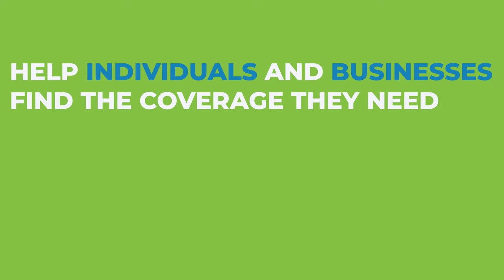What Do Life & Health Agents Do?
If you're considering a career in the life and health insurance industry, the first step is to understand what this career entails. WebCE has everything your need to succeed with exam prep, continuing education, and career training.